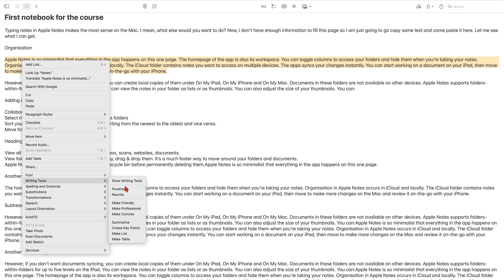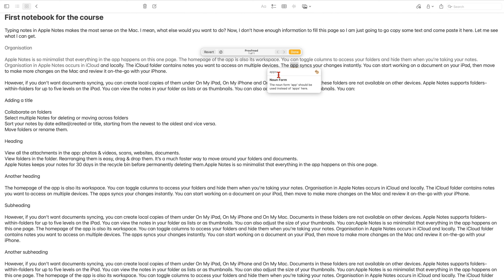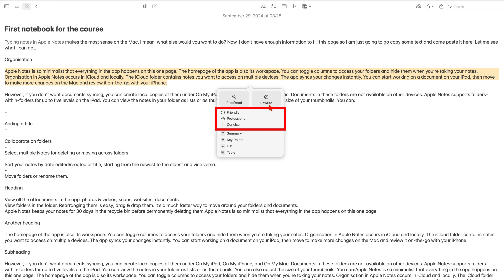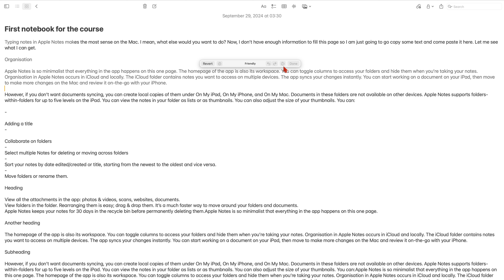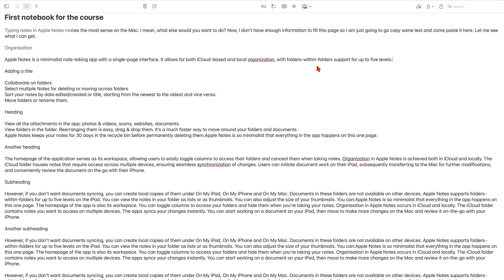#7 Apple Notes (Mac): Apple Intelligence for Beginners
Timestamps
0:00 Introduction
0:17 Proofreading
2:23 Rewriting
3:10 Summarising notes